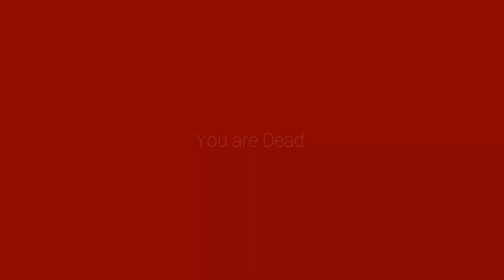Extinction: Zombie Invasion 3.0 Major Update Official Trailer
Official Trailer for Extinction: Zombie Invasion 3.0 Major Update. You can download this game free in Google Play Store: